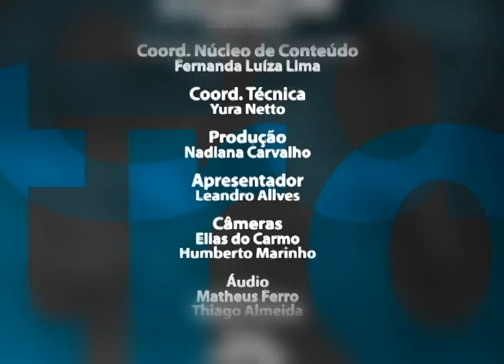POR DENTRO DO FESTIVAL - GRUPO MAMBEMBE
Apresentado por Leandro Alves o Por Dentro do Festival é um programa realizado pela Tv Ufop durante o Festival de Inverno de Ouro Preto e Mariana Fórum das Artes 2012 e tem uma linguagem divertida para mostrar algumas atrações do festival. O Por Dentro do Festival entrevista Ricardo Gomes, diretor do espetáculo Balada para Romeu e Julieta. Uma montagem do Grupo Mambembe da peça mais famosa do mundo.